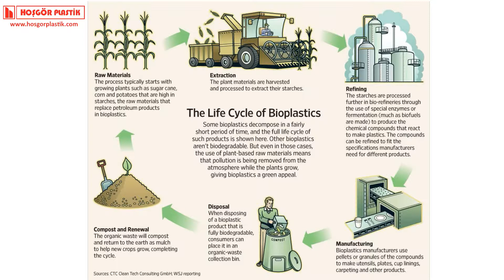Biodegradable and Nonbiodegradable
Plastic, commonly known and used today; fossil fuels such as petroleum and coal. Biobased bags, biodegradable t-shirt bags and compostable bags are vegetable solid and liquid, plant starches (sugarcane, corn, potato) or plastics derived from renewable biological sources by microorganisms. Many types of bioplastics exhibit biodegradable properties, and in nature they are sometimes mixed in nature by self-compostability. Therefore; biobased bags, biodegradable bags, compostable bags are eco friendly.

What is not Biobased Bags or Biodegradable Bags?
Oxo-degradable plastic bags are not bioplastic bags or cannot be described as biodegradable bag. Plastic bags containing oxo degradability additives are often degraded in the form of additives and do not have a holistic biodegradability.

Biodegradability and Compostability
Biodegradable Bags: Biodegradable bag with the help of microorganisms in nature.
Compostable Bags: It is a bag that can be transformed into arable soil (compost) within a maximum of 180 days after biodegradation process in a controlled environment. Production according to EN 13432 standards.